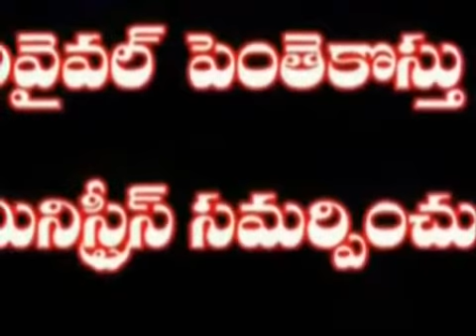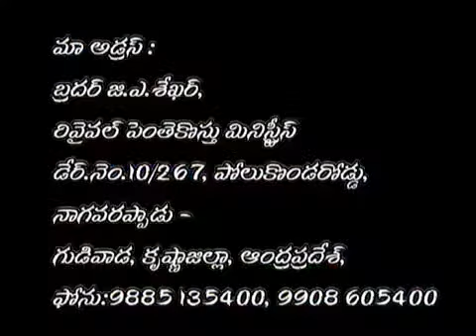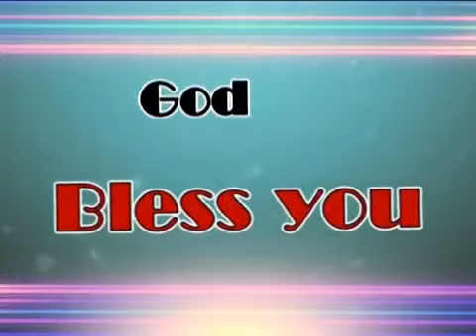శ్రమల కాలము నుండి తప్పించే దేవుడు/Telugu Christian Message by Bro.Sekhar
abrahamsekhar RevivalPentecostalMinistriesGdv BIGBIBLESTUDYS# abrahamsekhar Revival Pentecostal Ministries Gdv# Bro.Abraham Sekhar, Founder & President of Revival Pentecostal Mission, Gudivada
Telugu Christian Message to strengthen the believers in Christ